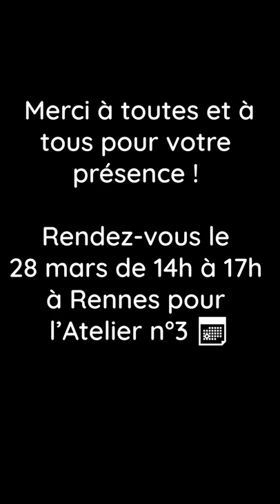Atelier n°2 EnergieSprong Bretagne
Restitution de l'atelier n°2 ÉnergieSprong Bretagne du 24 février 2022 à Ploufragan.
0' - Introduction
1'50 - point avancement de l'ARO Hlm Bretagne et
2'33 - Retour d'expérience rénovation 4 maisons à Châteaugiron par Néotoa
8'35 - Retour d'expérience rénovation CREM Bréquigny par Legendre, Egis, CCL et Anthracite architecture
19'56 - Questions - réponses
23'38 - Les compétences pour un projet EnergieSprong
24'35 - Industrialisation et massification de la rénovation énergétique